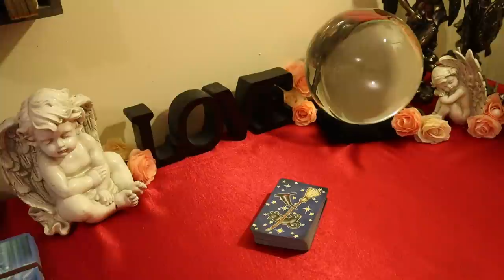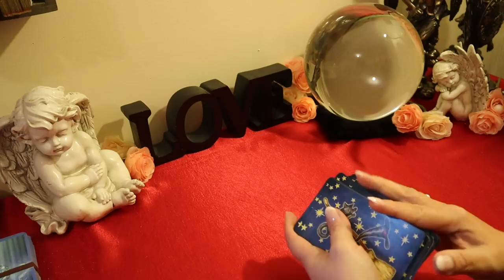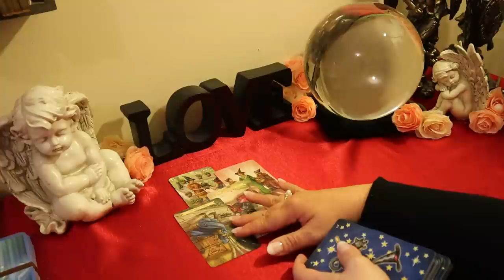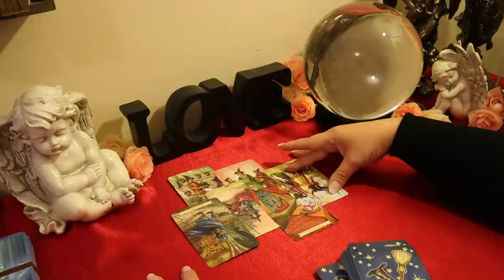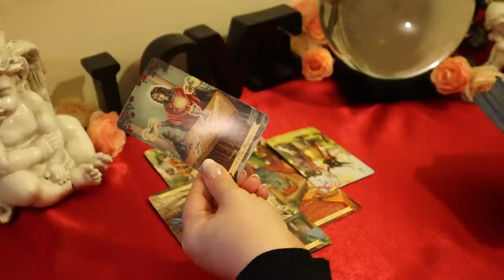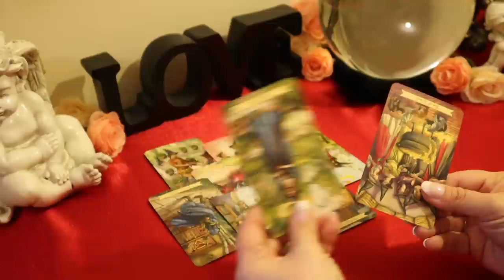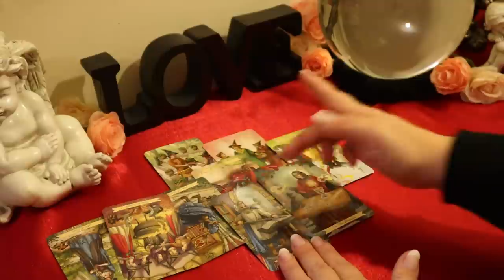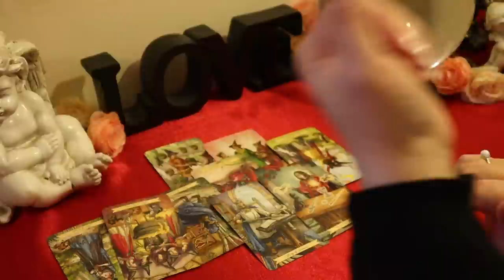The Daily Vibe...You Will Get What you Deserve...Daily Tarot Reading